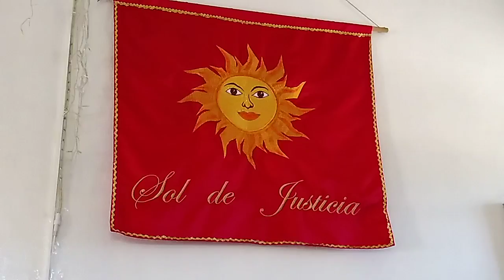29 NOV 2021 HIDALGO CON LA FAMILIA ZALDIVAR 5